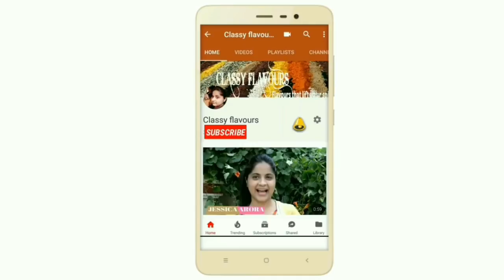हलवाई वाली कद्दू की सब्ज़ी | Pumpkin Masala Fry | Khatta Meetha Kaddu recipe | (HINDI / ENGLISH)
Kaddu ki sabzi / PUMPKIN MASALA RECIPE , easy and best way to make kaddu ki sabzi .

Khatta  mitha  kaddu recipe very delicious in taste and best to eat with puri or paratha . Also called puri wala kaddu.

MUST TRY.

If you find any difficulty in making , do comment in comment box , i'll be there for solution